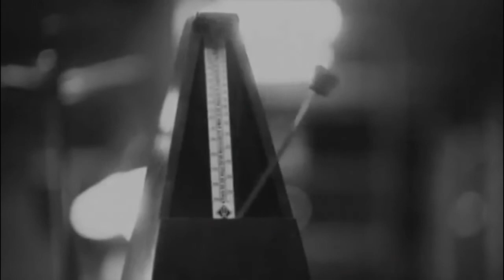Urban Rock Squad by Oxytronix ( Made with Akai MPC Live )